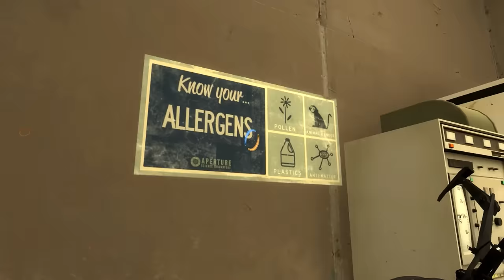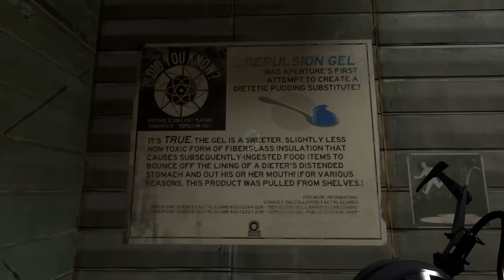Portal 2 walkthrough HD - chapter 6: The Fall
Chell and GLaDOS fall down into Aperture Science's old test areas from the 1950s, back when Aperture Laboratories was instead known as Aperture Science Innovators, and get separated from each other. Chell is guided by pre-recorded messages by Cave Johnson (the former CEO of Aperture Science) and occasionally, his assistant, Caroline. Chell activates the flow of the Repulsion Gel, and begins testing in the first Enrichment Sphere, where the Repulsion Gel, the first design of boxes, buttons and switches is shown.

Portal 2
Portal
Portal 2 HD
Portal 2 Walkthrough HD
Portal 2 walkthrough no commentary
Portal 2 1080p
Portal 1080p
Portal 2 Walkthrough 1080p
Portal 2 walkthrough no commentary 1080p
Portal 2  no commentary walkthrough 1080p
Portal 2 walkthrough no commentary HD
Latest Portal 2 walkthrough no commentary
Latest Portal 2 walkthrough in HD with no commentary
Latest Portal 2 walkthrough no commentary HD
New Portal 2 walkthrough with no commentary in HD
New Portal 2 walkthrough no commentary HD
Portal 2 Playthrough HD
Portal 2 Playthrough
Portal2 1080p
Portal21080p
Portal2
Portal2 HD
Portal2HD
Portal 2 The Fall
Portal 2 The Fall 1080p
Portal 2 The Fall  HD
Portal 2 chapter 6 The Fall
Portal 2 chapter 6 The Fall 1080p
Portal 2 chapter 6 The Fall HD
Portal 2 easter eggs
Portal 2 easter egg
Portal 2 ratman rooms
Portal 2 part 6
No commentary walkthroughs in 1080p
Walkthroughs no commentary 1080p
No commentary walkthroughs in HD
Walkthroughs no commentary HD
HD walkthroughs no commentary
HD walkthroughs
Wheatley
Glados
Chell
Cave Johnson
Aperture
Aperture Science
Aperture Science Enrichment Centre
Aperture Science Enrichment Center
The Fall
Stephen Merchant
J.K. Simmons
Ellen McLain
Valve
Steam